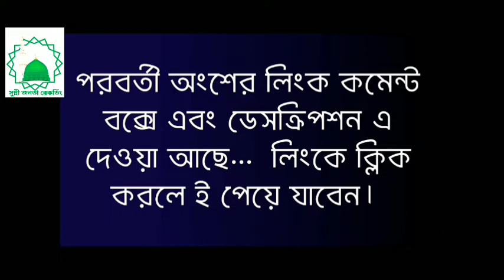ঈমান ও আক্বীদার ওয়াজ ২০২২ | সুন্নী ও বাতেলদের মধ্যে পার্থক্য | মাওলানা জহিরুল ইসলাম ফরিদি হুজুর ♥